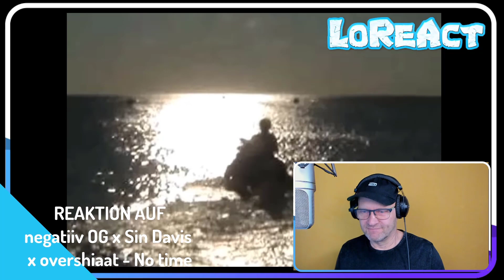negatiiv OG x Sin Davis x overshiaat - No time - Reaktion | LoReAct reagiert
Mein Equipment
► Mein Microfon
► Alternatives Microfon
► Meine Webcam
► Audio Schnittstelle
► Elgato Cam Link 4K
► Netzteil mit Akkuadapter
► LED Beleuchtungsset

Kommt über einen solchen Link ein Einkauf zustande, werde ich mit einer Provision beteiligt. Für Sie entstehen dabei keine Mehrkosten. Wo, wann und wie Sie ein Produkt kaufen, bleibt Ihnen überlassen.